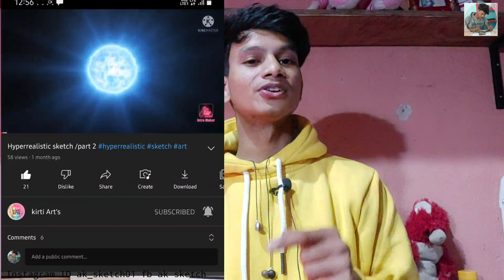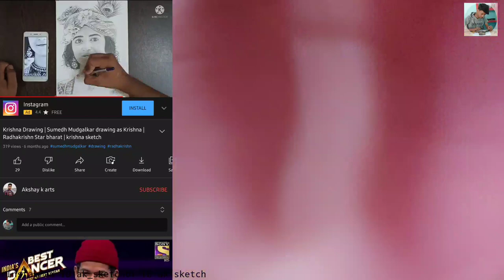Art review of my subscribers 😍